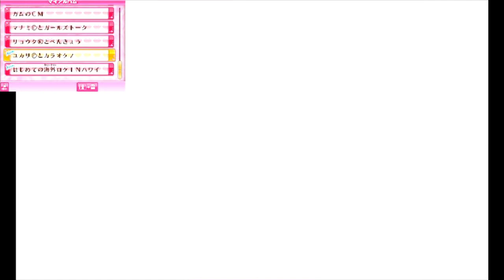【モデル☆おしゃれオーディション２】オネェさんが久々に二コラのモデルになります！？ #10【nicola監修】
モデル☆おしゃれオーディション２を実況していきます。

モデル☆おしゃれオーディション